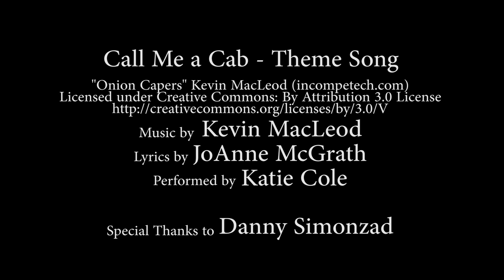Wine Tasting - Call Me a Cab Show S3E1 (2021) Hosted by JoAnne McGrath w/Kyle Vonn Elzey - Wine Show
Wine Tasting - Call Me a Cab is a show about tasting wine without intimidation.  Buying and ordering wine can be intimidating when you don't know a lot about wine.  And sometimes those who do know a lot about wine, can be a bit snobby and condescending.  Well there is none of that here.  Each episode, we will pair wine and food based on suggestions from the internet and taste those combinations with our special guests.  This week we will be tasting with our special guest, Kyle Vonn Elzey. This is not a show about expertise, its all about trying wine and learning as we go.  So join us and raise a glass to tasting wine without intimidation.

Follow Kyle Vonn Elzey on instagram at